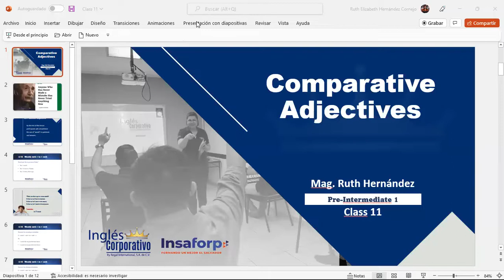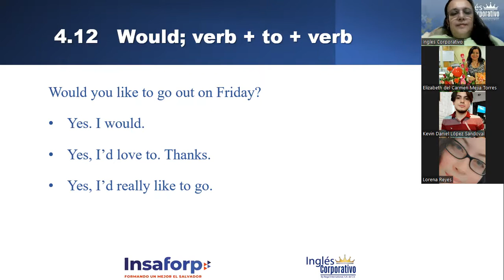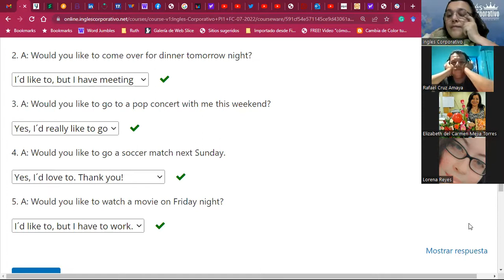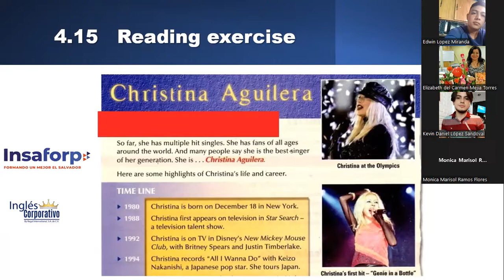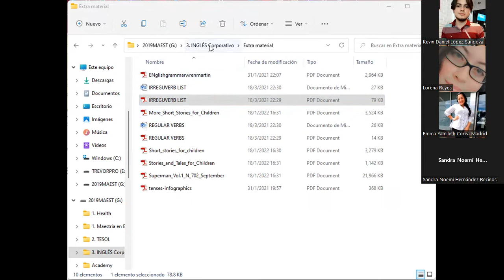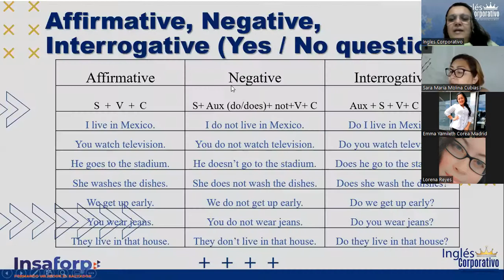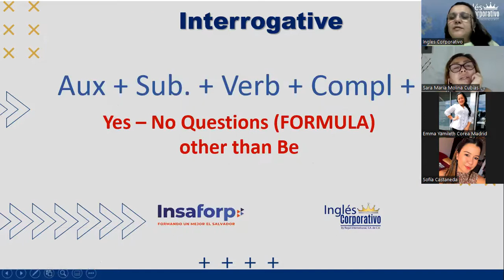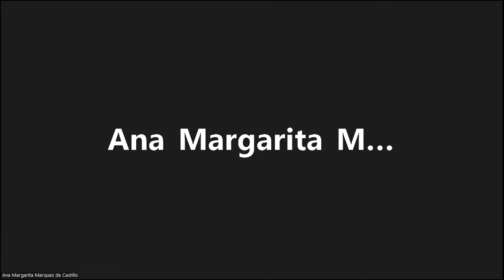Inglés Corporativo-20July2022-Would like...